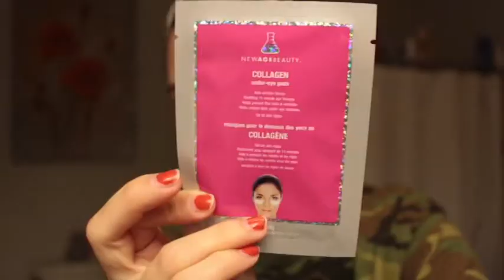How To Pamper Yourself When You're Sick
Getting over a sinus infection is never fun! But you can make yourself feel better by treating yourself to a spa day! (So sorry for the lower quality video, my editing software is being fixed)

RECIPE FOR HOMEMADE ROSE WATER

What you'll need:
1 to 2 fresh rose flowers
4 cups of distilled water
2 chamomile tea bags

TOOLS:
Pot
Strainer
Glass misting bottle or jar

Method:
Remove petals from roses and rinse clean. Fill pot with 4 cups of water, rose petals and tea bags. Cover and let boil for 20 minutes. Rose petals should look transparent, then strain mixture and let cool. Transfer to spray bottle or jar. Use on face for a quick pick-me-up! :D

Benefits!
Hydrates skin, reduces redness, and helps remove excess oil which reduces acne breakouts.

PLEASE Don't hate. Don't discriminate. :)

Makes me feel so good inside to know that you all enjoy my content :)